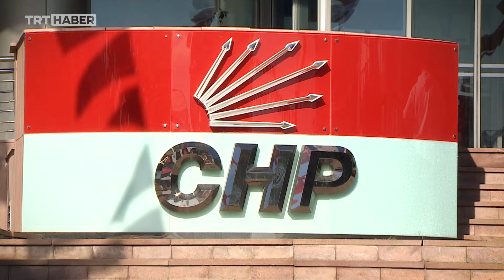Muharrem İnce'den CHP'ye sert eleştiri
CHP’nin Dem Parti ile kurduğu temasa tepki gösteren İnce, “CHP her gün demlenirse nasıl ittifak kuracağım. Siyah ile beyaz kadar ayrıymışız” dedi.